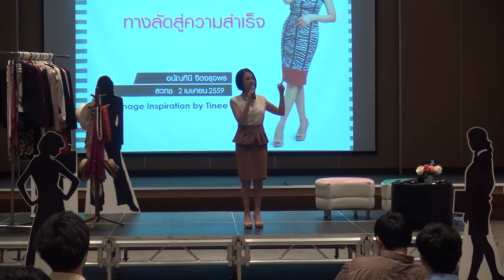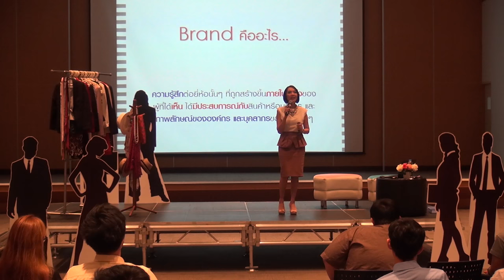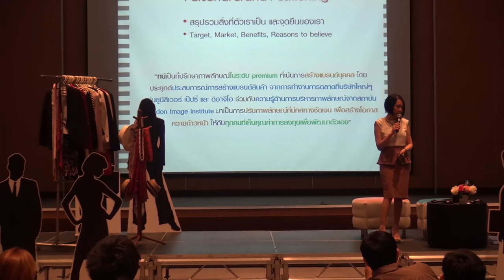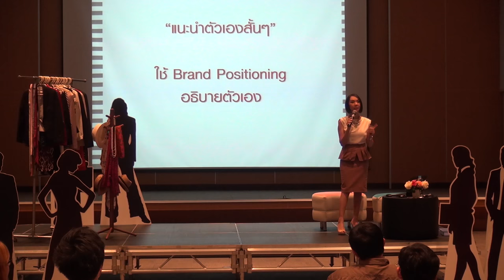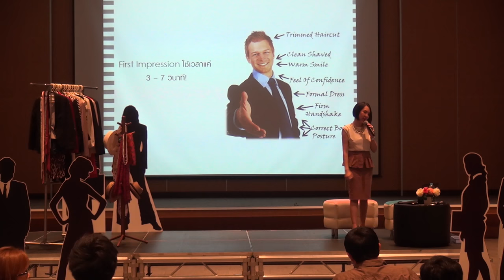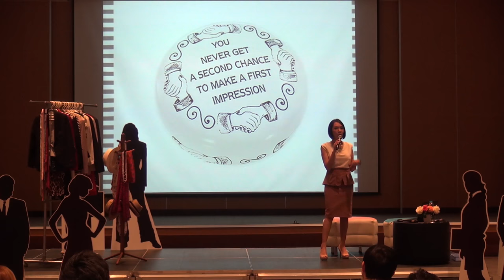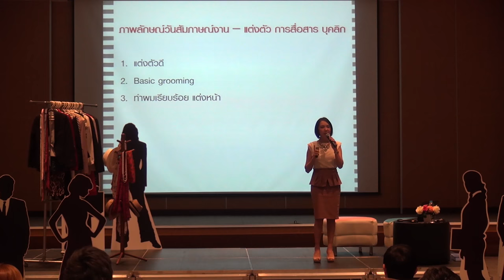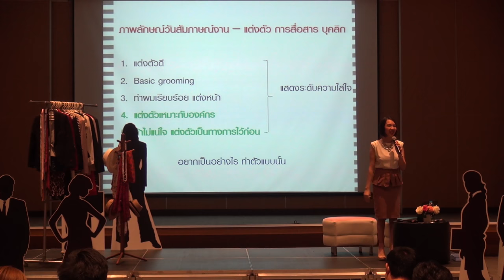Career Coaching: ภาพลักษณ์ใช่ แบรนด์ชัด ทางลัดสู่ความสำเร็จ (1/3)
การสัมมนาเรื่อง Career Coaching: ภาพลักษณ์ใช่ แบรนด์ชัด ทางลัดสู่ความสำเร็จ วันเสาร์ที่ 2 เมษายน 2559 เวลา  10.00 – 12.00 น. ห้องออดิทอเรียม ชั้น 1 บ้านวิทยาศาสตร์สิรินธร อุทยานวิทยาศาสตร์ประเทศไทย

ขอเชิญร่วมหาคำตอบว่าภาพลักษณ์ “ใช่” ช่วยให้ได้งานภายใน 3 นาทีได้อย่างไร การแต่งตัว “ดี” ดึงดูดโอกาสและงานที่น่าสนใจอย่างไร ร่วมค้นหาสไตล์การแต่งตัวให้เหมาะสมกับตัวเอง รับฟังตัวอย่างการปรับปรุงบุคลิกภาพจากการปรับการแต่งกาย เทคนิคการยืน เดิน นั่ง ที่ช่วยสร้างภาพลักษณ์ที่ดึงดูดความสนใจ และร่วมค้นหาความหมายของ Personal Branding และคำกล่าวที่ว่า “แค่ทำตัวเป็นแบรนด์ ก็ดึงดูดความสำเร็จแล้ว”